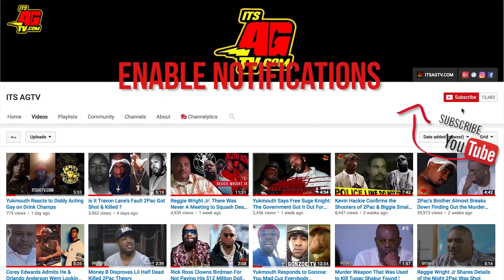Reggie Wright Jr on King Von's Passing